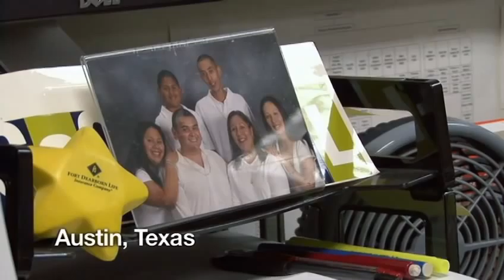Richard Lopez, 2010 Achiever of the Year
Richard Lopez, Goodwill Industries International's 2010 Achiever of the Year, talks about how he left behind a life of using and selling drugs to find a job and support his family. Richard works at Goodwill Industries® of Central Texas, where he's the contracts supervisor.